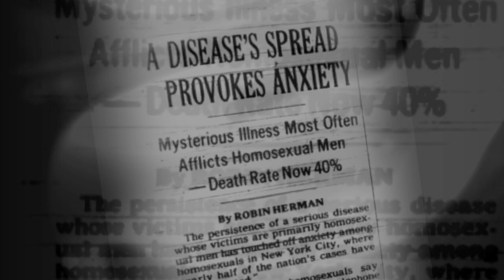amfAR: Making AIDS History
A short film produced for Amfar's 25th Anniversary, celebrating 25 years of achievement and rallying support around Amfar's efforts to find a cure for AIDS. Narrated by Sharon Stone.